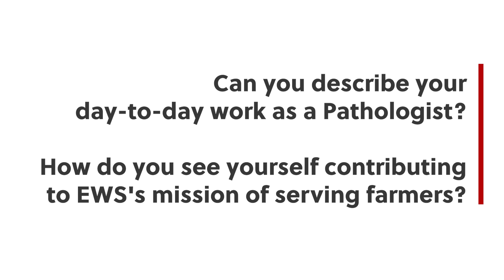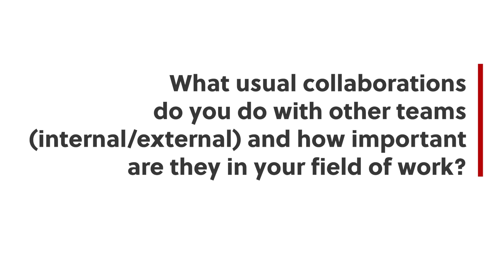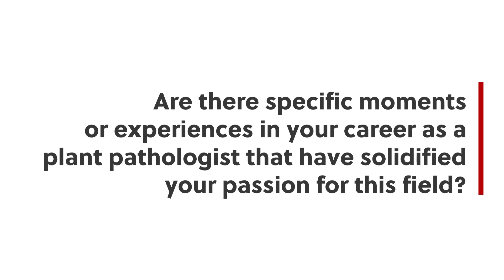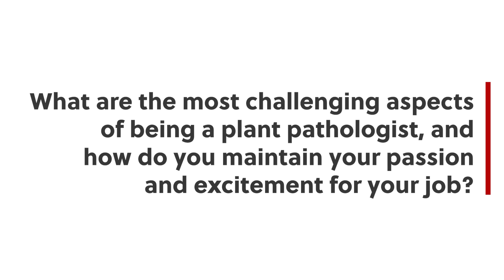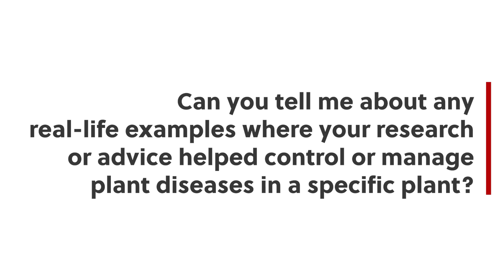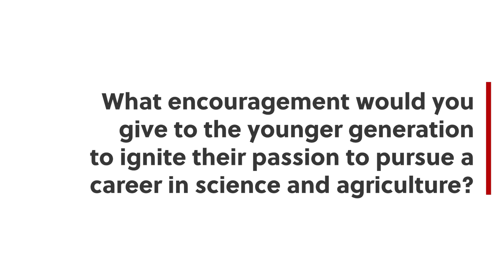Behind the Seed with Maristil Igot-Pinote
In this episode of Behind the Seed, we’ll discover the vital role of a plant pathologist, whose expertise shines a light on the intricacies of plant health. From microscopic battles to grand harvests, we get to understand how Maristil’s significant work is a cornerstone for farmers, safeguarding crops, ensuring bountiful yields, and securing our food future.